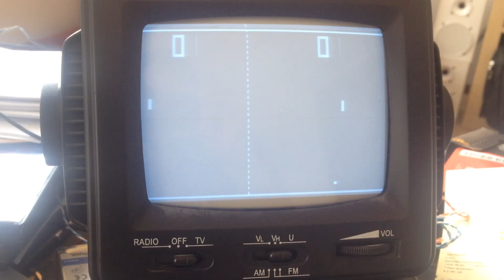Olympic Video Tennis pong clone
First repair attemt at Pong clone Olympic Tennis